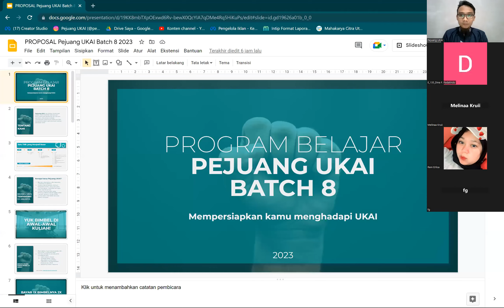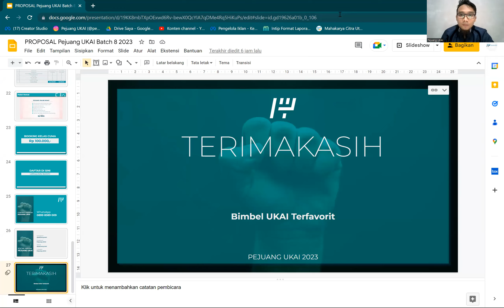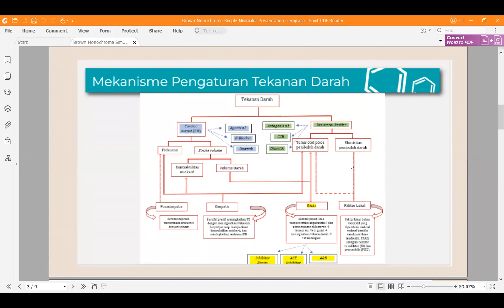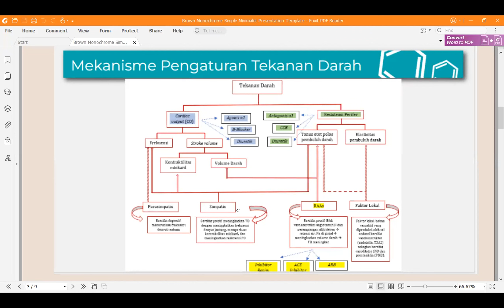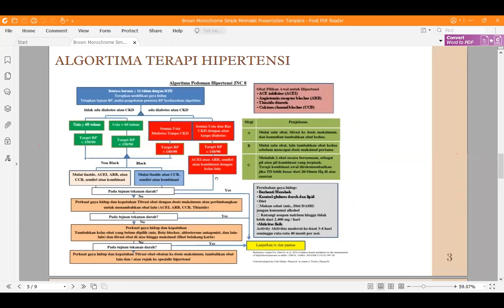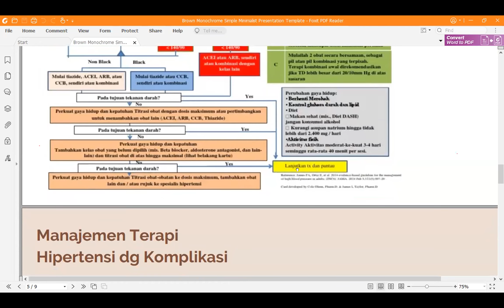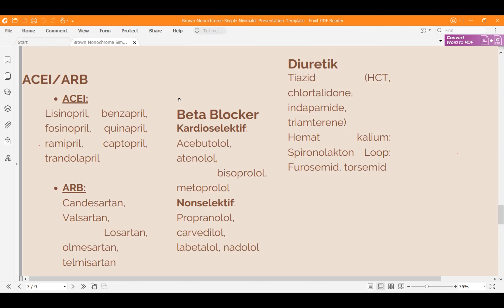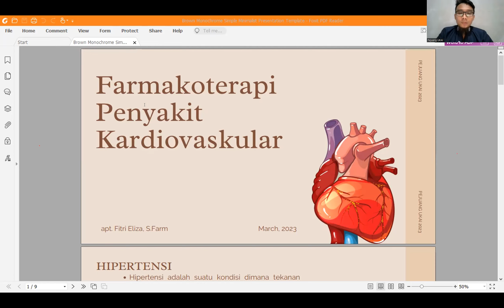Trial Class Materi Hipertensi Batch 8 Pejuang UKAI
Mentor: Kak Fitri